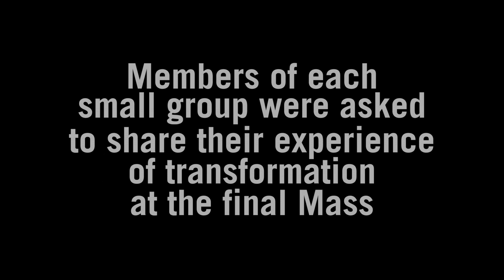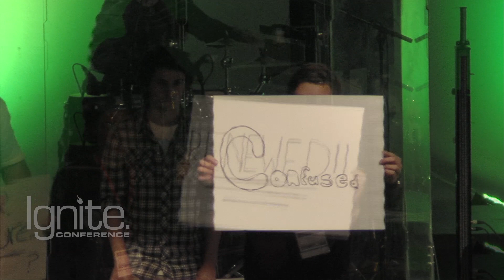The Impact of Ignite 2012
In September 2012, 1000 young people gathered for Ignite Conference: Awaken. Members of each small group were asked to share their experiences of transformation at the final mass. This is a snapshot of their stories.

Ignite is a Australia's largest Catholic youth conference. Ignite is a dynamic contemporary Catholic youth conference held in Brisbane for adults, teens and kids. It's about encountering Jesus Christ and the Church, experiencing dynamic faith, being equipped for ministry and living the Christian life, and empowered to impact the Church and the world.

Encounter | Experience | Equip | Empower